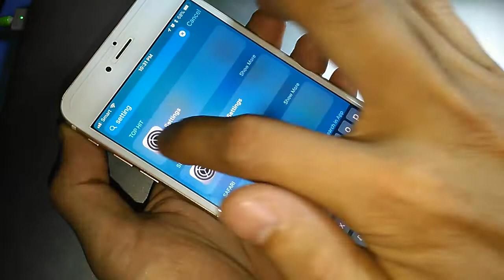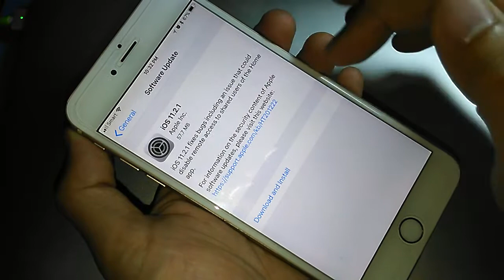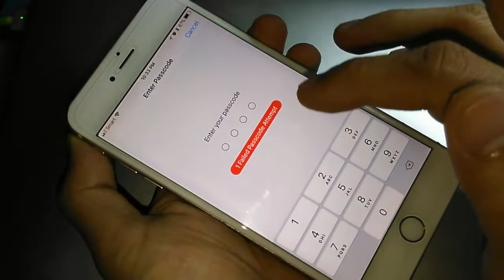វិធីតំឡើង Version iPhone iPad iOS 11.2.1 - Software Update iPhone iPad iOS 11.2.1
ទស្សនាវីដេអូនេះបងប្អូននិងយល់ដឹងពីៈ វិធីតំឡើង Version iPhone iPad iOS 11.2.1 - Software Update iPhone iPad iOS 11.2.1. This movie will show you how to software update iOS Version 11.2.1 for iPhone iPad. Software update version for iPhone iPad.

Software Update Apple
iOS update
Update Apple iOS software
New update iPhone iPad
Software update iOS
iPhone X software update
Update version iOS Apple
All iPhone update
Latest version iPhone